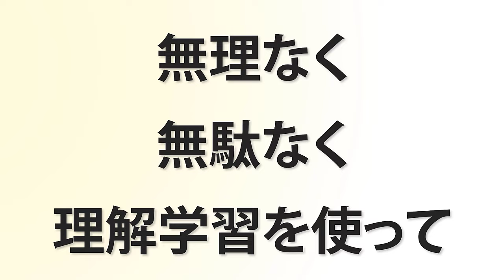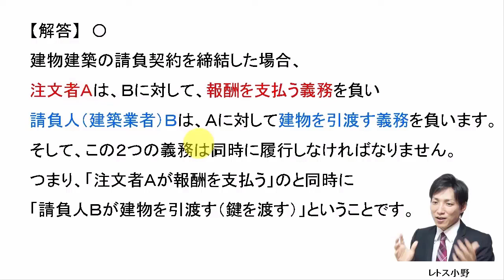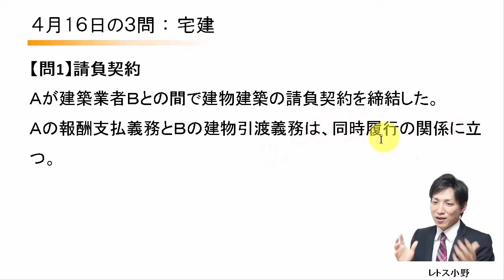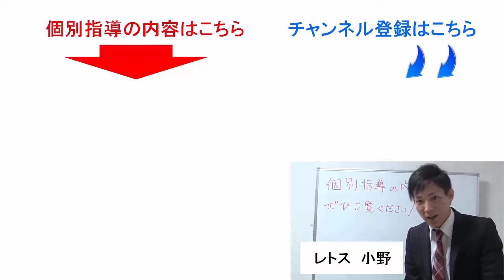【宅建過去問】4月16日の３問【レトス小野】宅建過去問解説